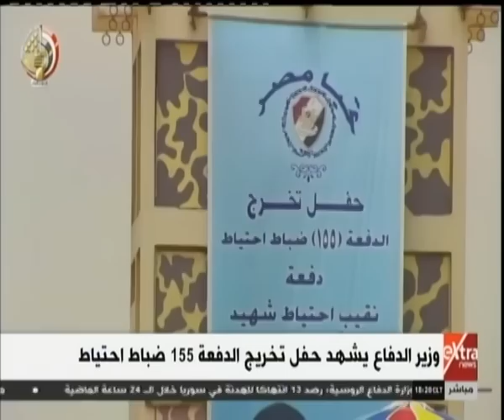غرفة الأخبار | وزير الدفاع يشهد تخريج الدفعة 155 ضباط احتياط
غرفة الأخبار | جولة الـ 6 مساءً الإخبارية مع شادي شاش | 1 ابريل 2019